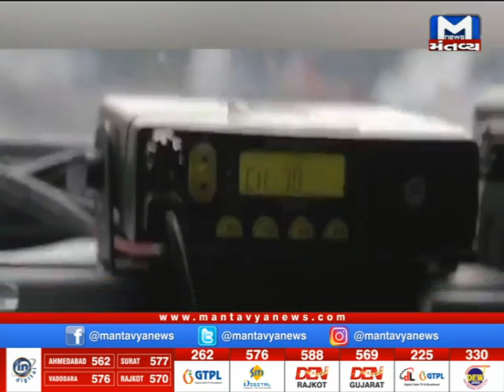ઓપરેશન સ્નો લેપર્ડ